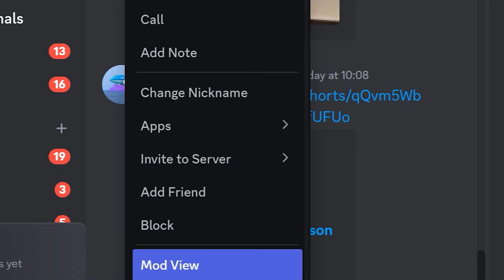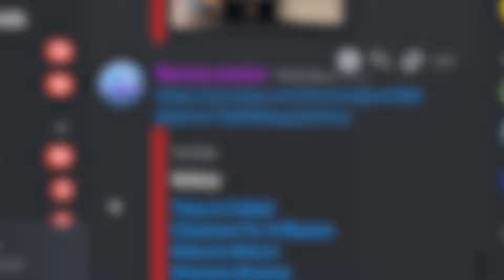Can I grow THE STRONGEST SNAKE?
Game: Snake Evolution Run 3D
In this video, we'll see if we can grow the strongest snake in this exciting idle game. Watch as we feed and evolve our snake to become the ultimate predator! Whether you're a fan of snakes, indie games, or just enjoy challenging gameplay, this video is sure to entertain.